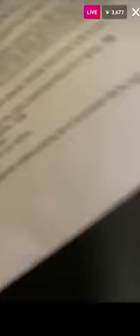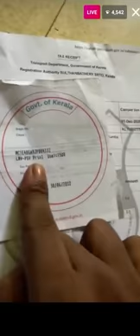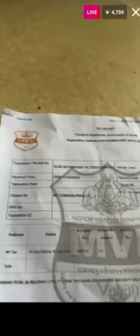ഇടിച്ചു പരത്തി, പൊലീസ് സ്‌റ്റേഷനില്‍ നിന്നും ലൈവുമായി E bull jet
We need your support to like our accounts to get our new updates on your screen and also share them with your friends.

MEDIA MALAYALAM NEWS